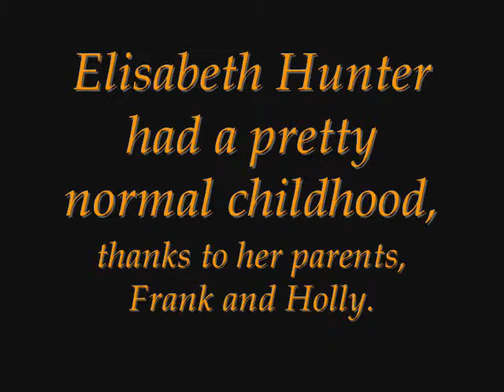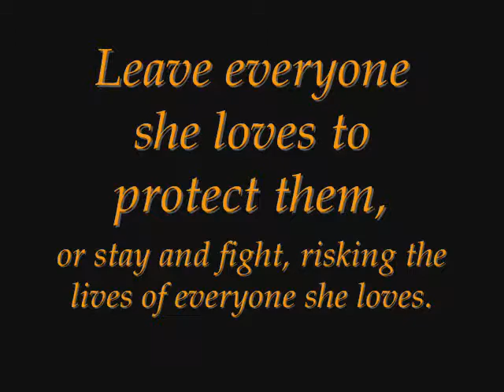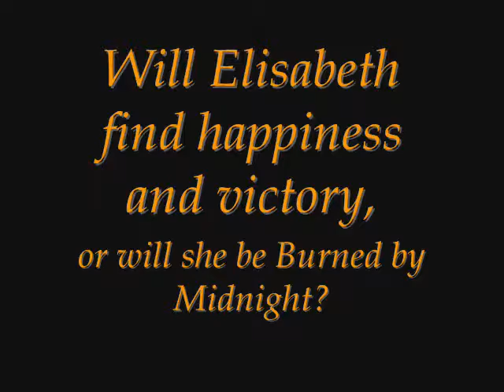Burned by Midnight Book Trailer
If you miss the classic novel, a good read that is not made for teens with short attention spans, please check my novel out! It's a good size, with good values, and a dark tale of heartbreak and paranormal adventure...It's sold on Amazon and CreateSpace, for more info please visit my Facebook Profile =)